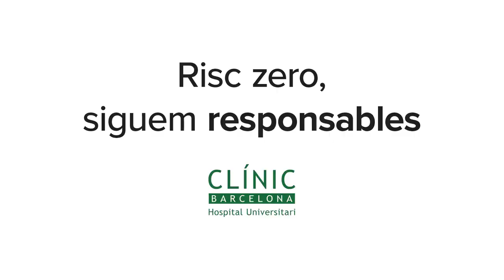Risc zero, siguem responsables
Professionals de l'Hospital Clínic recomanen, davant la pandèmia de la COVID19, limitar la mobilitat per ajudar a evitar la propagació del coronavirus. En el vídeo hi participen Miquel Sanz, Guillermo Muñoz i Gemma Martínez.